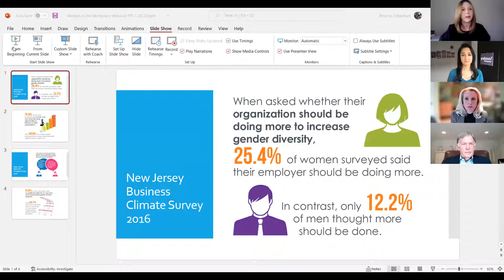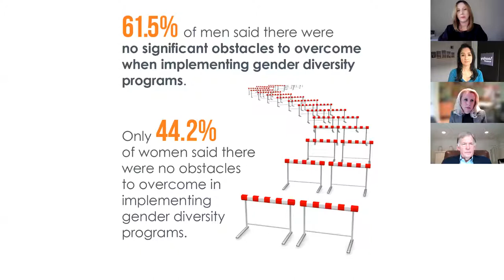Women in the Workplace Webinar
In 2019 and early 2020, conversations relating to workplace sexual harassment dominated the public discourse. In fact, a 2019 study from the U.C. San Diego Center on Gender Equity and Health reported that 38 percent of women indicated that they had experienced sexual harassment at work.

And, since the arrival of COVID-19, new conversations relating to women in the workplace have emerged, mostly because of the disproportionate ways the pandemic has impacted working women. According to the National Women’s Law Center, in September 2021, women left the workforce at a rate four times higher than their male counterparts.

These realities necessitate the reimagining of the future of work and workforce development. This discussion will be the first in a series by which the New Jersey Chamber of Commerce will uplift the voices of women as we strive for more equitable work environments across New Jersey.

MODERATRS

Anjalee Khemlani
Yahoo! Finance and ROI-NJ

Patricia Teffenhart
Senior Vice President, Strategic Initiatives
NJ Chamber of Commerce

PANELISTS

Eileen Della Volle
Vice President, Business Development
KS Engineers

Shirley Emehelu
Member
Chiesa Shahinian & Giantomasi PC

Marcela Ospina Maziarz
Vice President for Community and Government Affairs
Thomas Edison State University

Kim Vierheilig
Vice President
AECOM